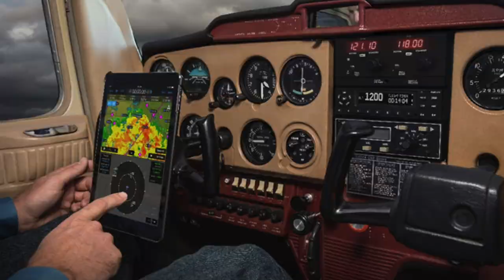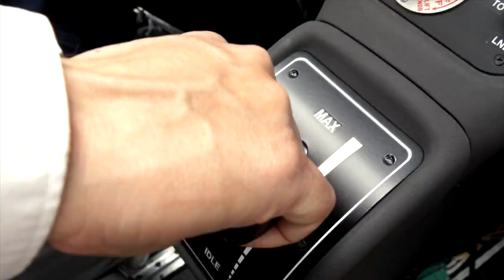Uçaklarda dijital kokpit dönemi... Pilotun kolundaki kokpit... Hüseyin Eker yenilikleri anlatıyor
Türk havacılığında farklılıklara imza adan Eker Havacılık şirketinin sahibi Hüseyin Eker, İstanbul AirShow sırasında yenilikleri Tolga Özbek'e anlattı. Temsilcisi oldukları Garmin ile eski nesil kokpite sahip uçak ve helikopterleri nasıl çevirdiklerini anlatan Eker, ayrıca pilotların kollarında taşıdığı kokpitteki Garmin avioniklerle uyumlu saati, temsilcisi oldukları Tecnam ve Bose kulaklıklar hakkında bilgi verdi. Kanalımıza destek vermek için